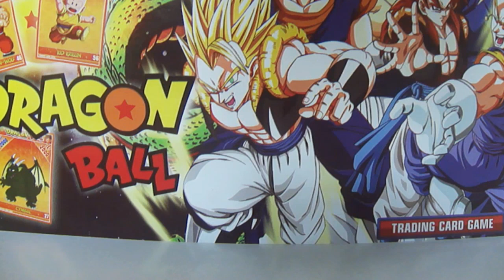Os Bonecos Mais Zoados de Dragon Ball - Parte 08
Aeee pessoal, no vídeo de hoje eles, eles sempre voltam né kkkk os bonecos maaais zoados de dbz aaaah, hoje ta cada um pior que o outro, eles são incríveis XD, espero que gostem =D